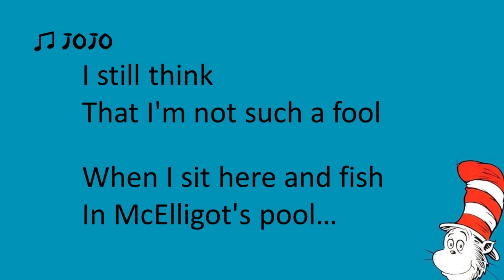09. Its Possible 2 - Seussical Jr LYRICS